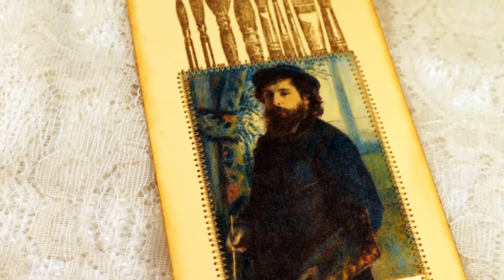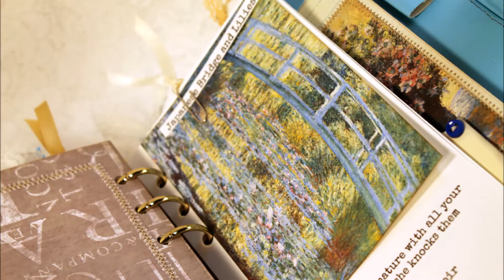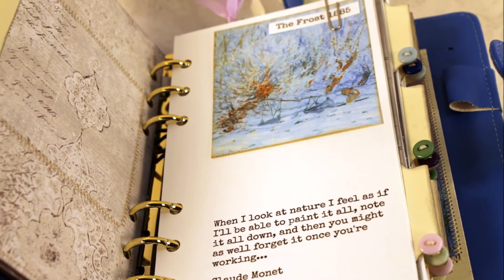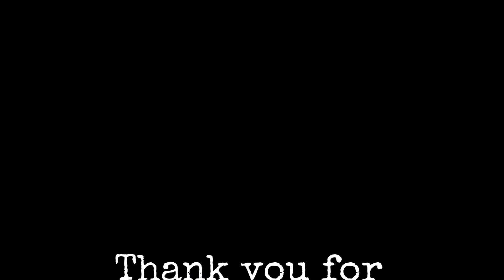Two Monets - ring bound art journals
These two art journals, with landscapes by Claude Monet and quotes by artists about the essence of nature, were designed by the one who requested them. One to keep and one to give away, perhaps our biggest challenge was choosing blues to coordinate.

For information about ordering a custom planner or journal, please